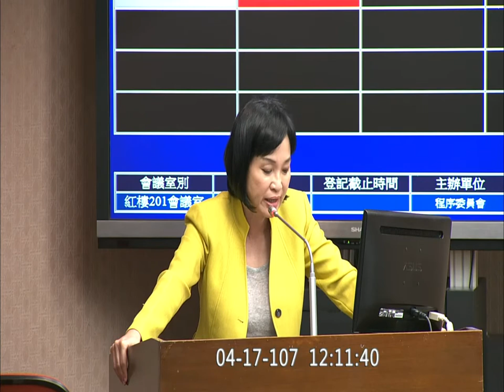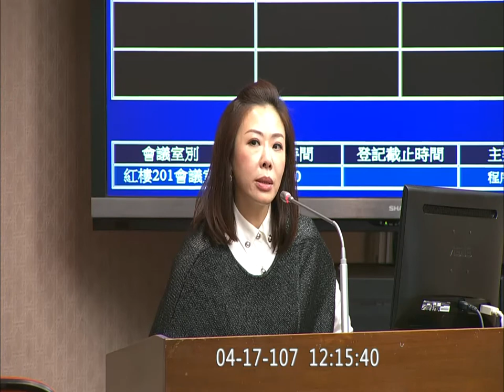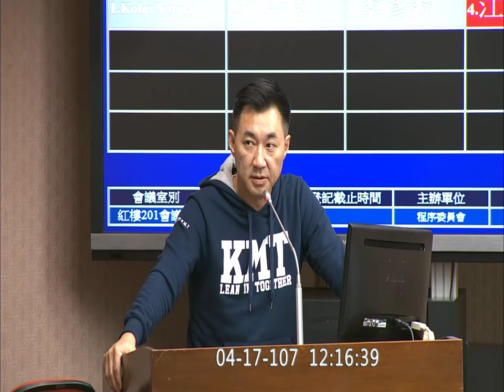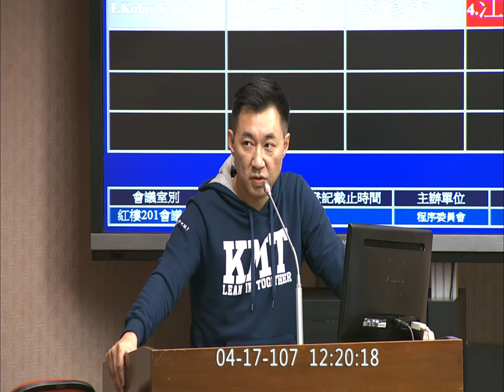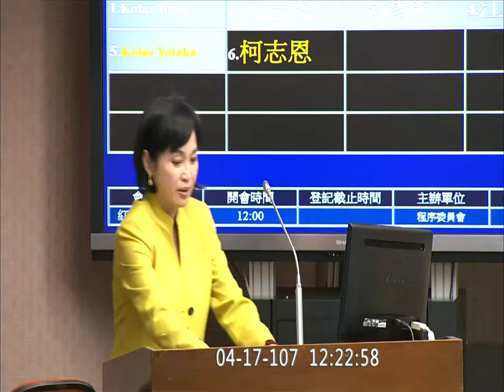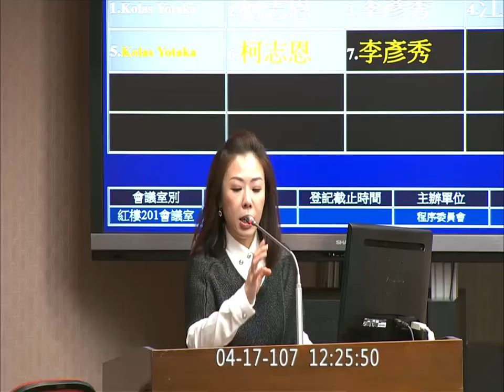2018 04 17 程序委員會 f-11365 【立法院演哪齣？】